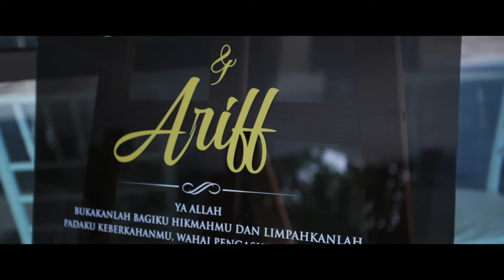Highlight Reception Ariff Aniqah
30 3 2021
Shot Exclusively For Husna Art Picture